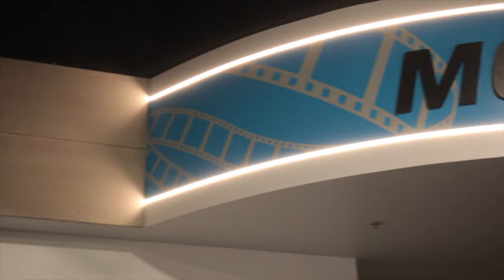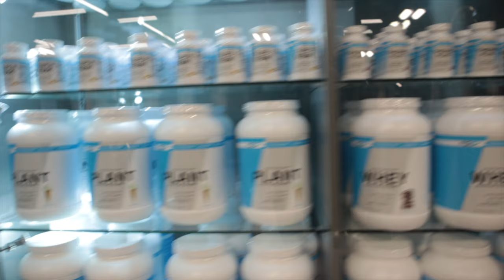NEW GYM ALERT ❗️| EOS Fitness TOUR Coral Springs, Florida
To address some inaccuracies that were shared in this video about EōS Fitness, the following corrections are listed below.

1. The correct pronunciation of “EōS Fitness” is "ee-ohs Fitness.”
2. I would like to clarify that the tour shown in this video was taken while the gym was undergoing construction and is not representative of this EōS Fitness facility as it is today.
3. The information regarding the referral credit program shared in this video is inaccurate. For the latest and most accurate details on membership promotions, please visit your local EōS Fitness gym. They will be more than happy to assist you!
4. In this video, the mention of any financial information regarding the cost of building this location is inaccurate.